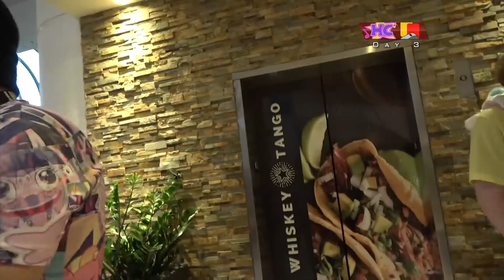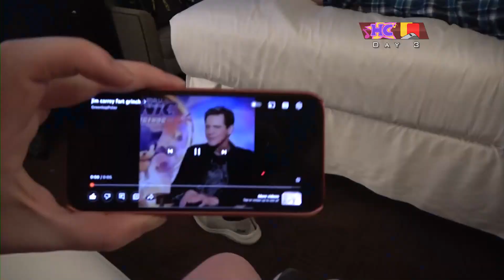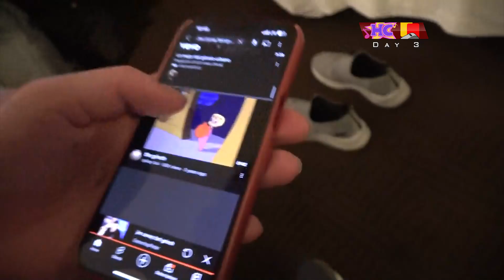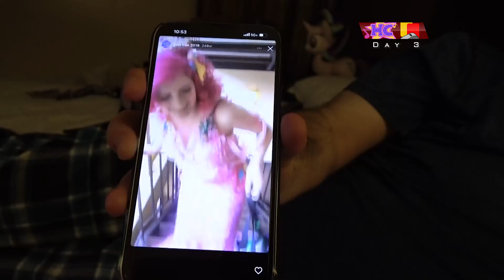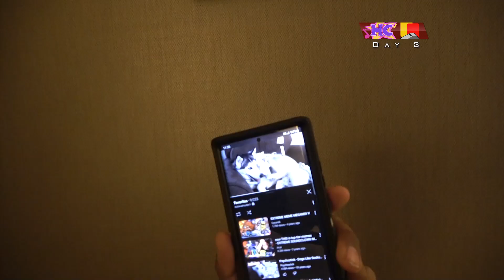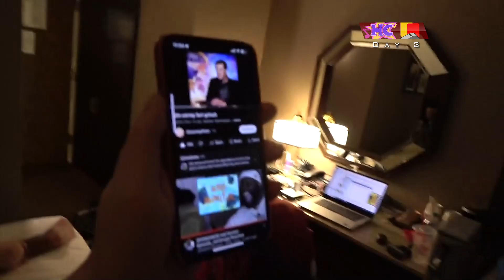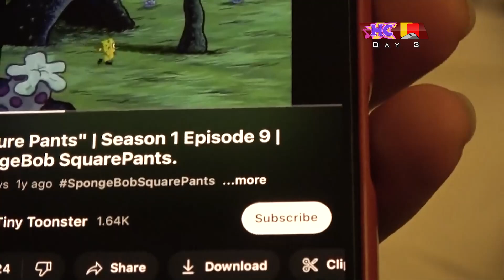Red's HarmonyCon 2023 Adventure: SUNDAY (Pt. 2)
Watch as Red Card takes on HarmonyCon for the SECOND time.

Sheraton DFW Airport Hotel - Irving, TX
February 17-19, 2023
Day 3, Pt. 2 (Sunday)

Music
- CBS Olympic Theme - Tamara Kline